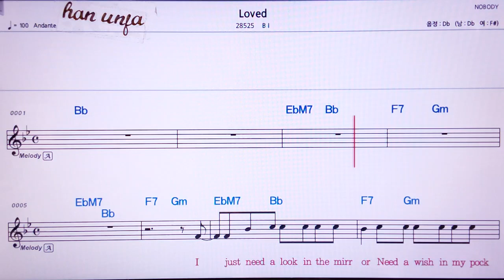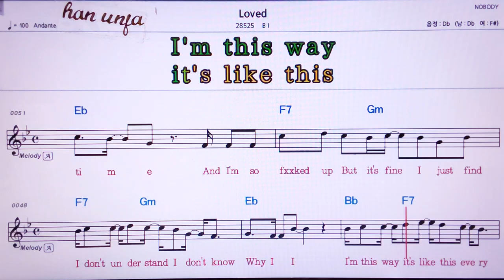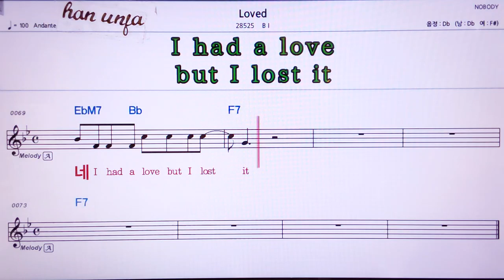💖Loved/BI 👍MR,노래방, 가라오케, 악보, 코드, 가사 ,Karaoke,반주